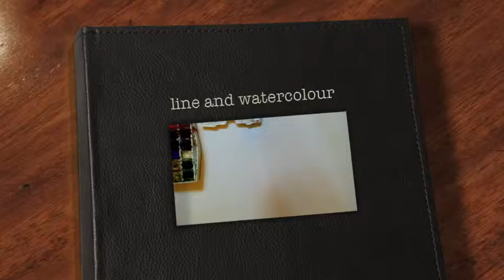line and watercolour edit 1